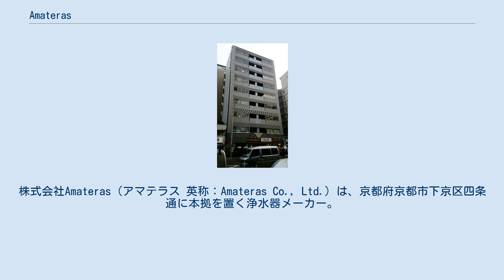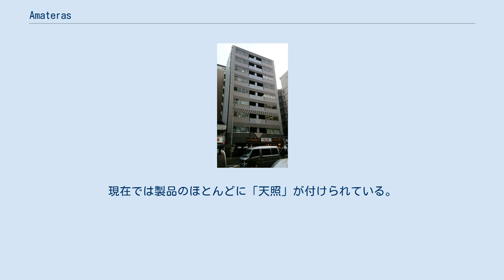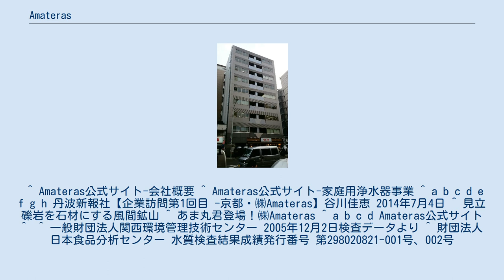Amateras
株式会社Amateras（アマテラス 英称：Amateras Co., Ltd.）は、京都府京都市下京区四条通に本拠を置く浄水器メーカー。
浄水器の製造、レンタル及び卸売をはじめ空気清浄機、家庭用各種医療用器具、寝具用品の販売、駐車場の管理及び仲介など不動産業、金属リサイクル業などを行っている企業である。
 浄水器の製造、販売、レンタルを主たる事業とするが、医療用具、寝具の販売及び、不動産部門も併せ持つ。
 浄水器では後発メーカーながら、日本各地で採取される天然石やサンゴなど自然素材にこだわった多層ろ材を採用した高品質浄水器を低価格のレンタルで販売したことから、京都府内を中心に関西で急速にシェアを伸ばす。
 創業者が京都府内の一級河川の源流で偶然見つけた山中の湧水を毎日使っていたところ子どものアトピー性皮膚炎がほぼ完治したことから、水に関心を持ち始め、浄水器の開発に打ち込み、自然素材にこだわった高性能浄水とミネラル成分を天然石を通すことで水に湧出させ、人工的なミネラルウォーターを作り出すという発想のもとに全国の石を探し求め、多くの自然石を使った多層式浄水器を開発。
社名のAmaterasは、創業者が理想の石を探し求めるうちに、石材としても使用されている宮崎県日之影町大字見立の鉱山の天照石（見立礫岩）に行きつき、ろ材に採用したことなどに由来する。
現在では製品のほとんどに「天照」が付けられている。
 ※その他、マグネットクラスター、MINERAL-αなど。
 ^ Amateras公式サイト-会社概要 ^ Amateras公式サイト-家庭用浄水器事業 ^ a b c d e f g h 丹波新報社【企業訪問第1回目 -京都・㈱Amateras】谷川佳恵 2014年7月4日 ^ 見立礫岩を石材にする風間鉱山 ^ あま丸君登場！㈱Amateras ^ a b c d Amateras公式サイト ^  ^ 一般財団法人関西環境管理技術センター 2005年12月2日検査データより ^ 財団法人日本食品分析センター 水質検査結果成績発行番号 第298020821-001号、002号